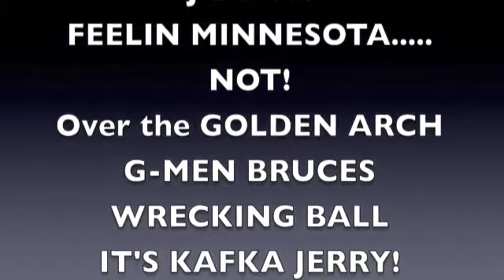Lock Around The Clock WK11